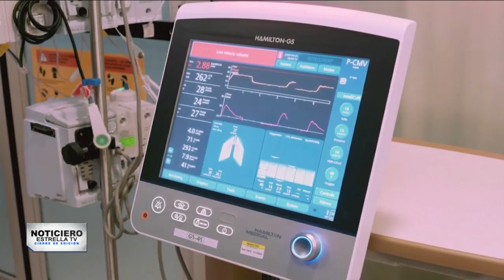SITUACIÓN CRITICA EN CALIFORNIA ANTE CONTAGIOS – Cierre de Edición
California es otro de los estados que se declaró en alerta por el repunte de casos, el gobernador, Gavin Newsom, anuncia nuevas medidas para detener el rebrote de la pandemia. Como nos informa, Romi de Frias.